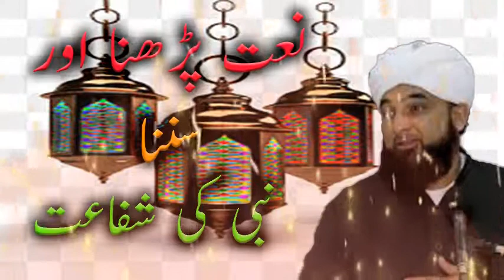Saqib Raza Mustafai about Naat